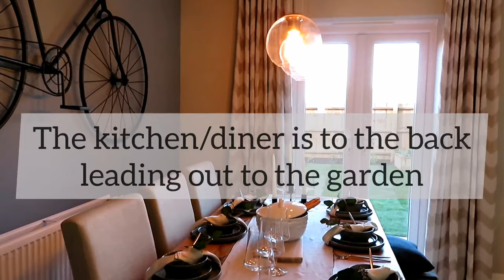Taylor Wimpey Midford | 4 Bedroom | New Build show home tour | House hunting | Home decor | Interior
Hey! As I had lots of positive feedback from last week's video, from people both house hunting and those who just enjoy to look at home decor and interior, I thought I would do another detailed tour around one of Taylor Wimpey's new build show homes! I love having a nosey around for inspiration so this content is perfect for me 😊
This week's video takes a look around The Midford, which is another 4 Bedroom home.

Anna Louisa x